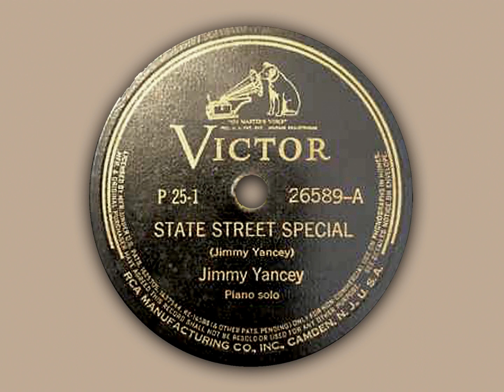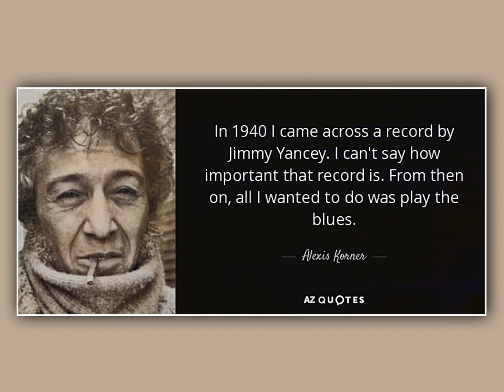Yancey Special on a Guitar (Robert Weideli)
Yancey Special

Mein alter Kumpel Jelly Pastorini und ich liebten es, die alten Boogies zu spielen. Wir haben die Originalaufnahmen nie exakt kopiert, sondern uns die Freiheit genommen, unsere eigenen Versionen zu interpretieren. Dies ist ein alter Piano-Boogie, gespielt von Robert Weideli auf einer 12saitigen Hagstrom-Gitarre. Aufgenommen wurde der Titel im Jahr 1970

My old buddy Jelly Pastorini and I loved playing the old boogies. However, we have never copied the original recordings exactly, but have taken the liberty of interpreting our own versions. This is an old piano boogie played by Robert Weideli on a Hagstrom 12-string guitar. The track was recorded in 1970